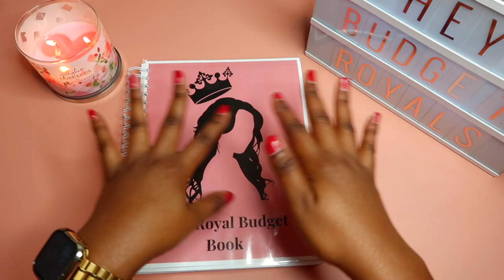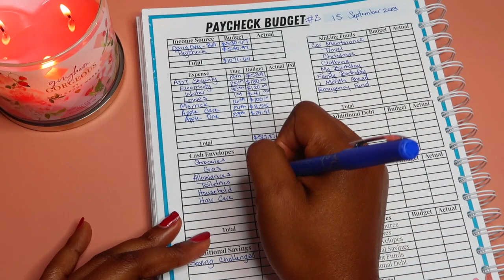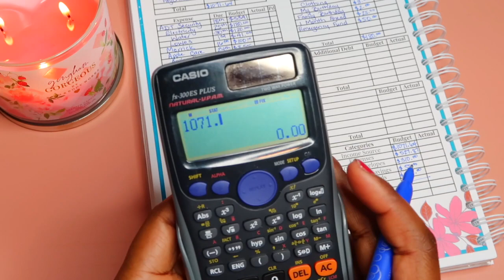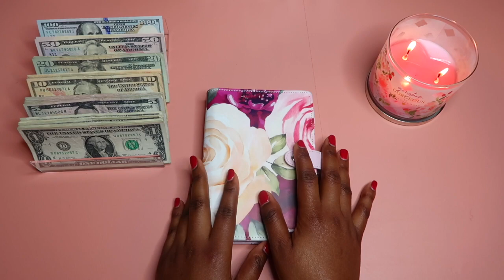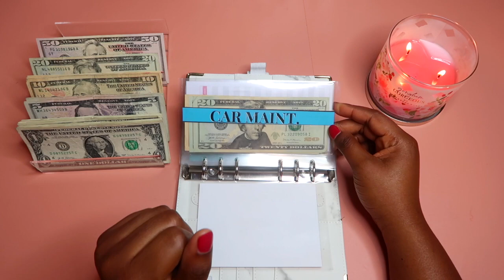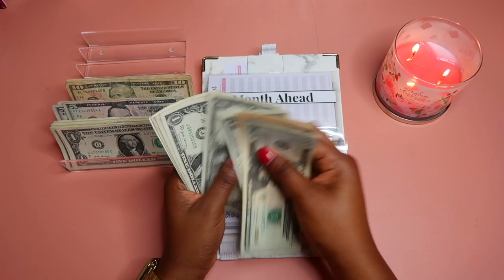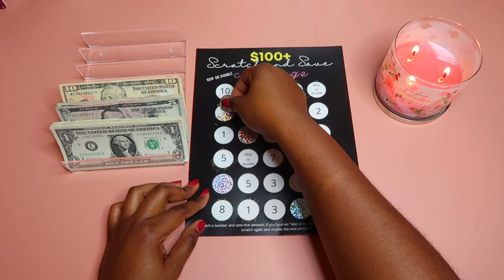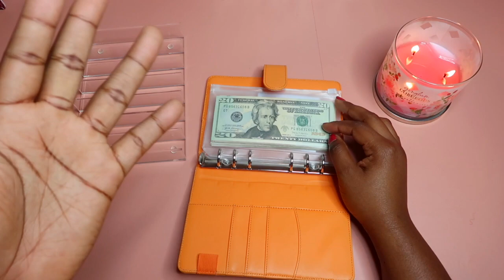CASH ENVELOPE STUFFING | SEPT 2023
Hey Kings and Queens!!! I’m on this journey to clearing my debt once again and becoming debt free. I have struggled with getting my finances together since 2021 and now I am on the journey of getting better. I hope these videos can help someone else who is also struggling and for us all to achieve our goals.